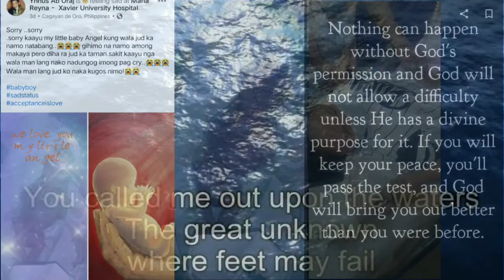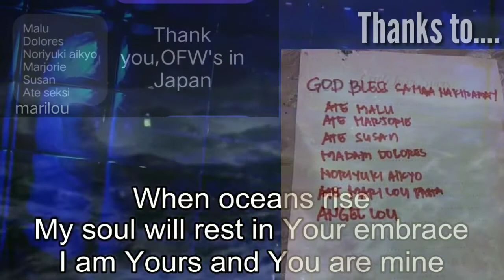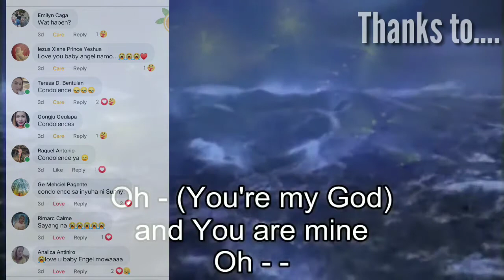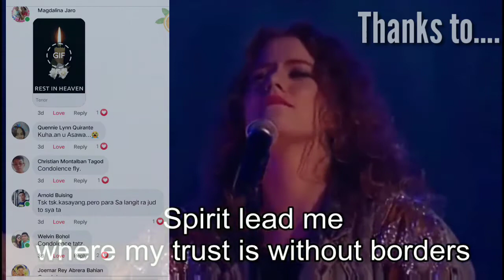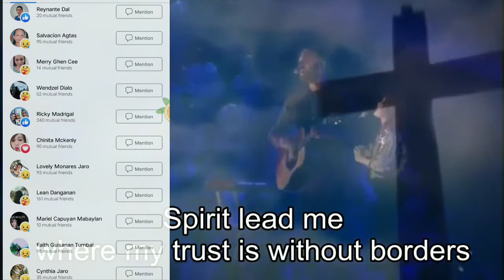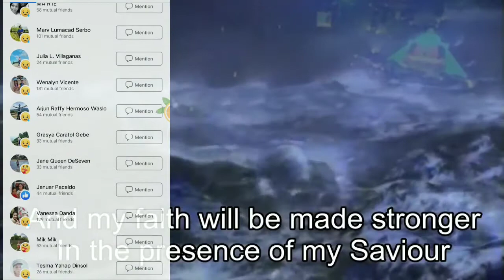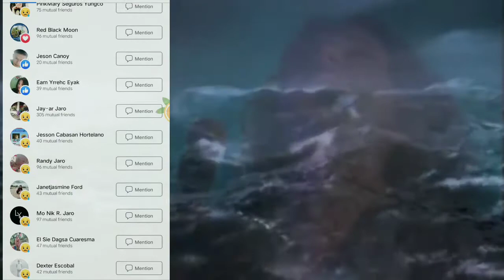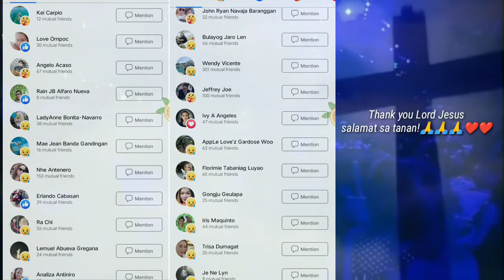ocean-Hillsong/overcoming challenges and difficulties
Ang sakit mawalan ng minamahal sa buhay lalo pat  gusto mo pa xang makasama habang buhay.pere kilangan nating tanggapin ang nangyari dahil alam ko na ang lahat ng yun ay may mas magandang planu ang Panginoon para doon..